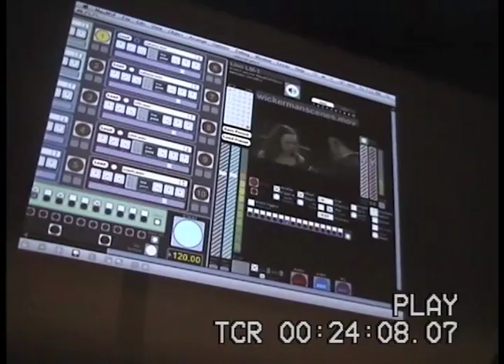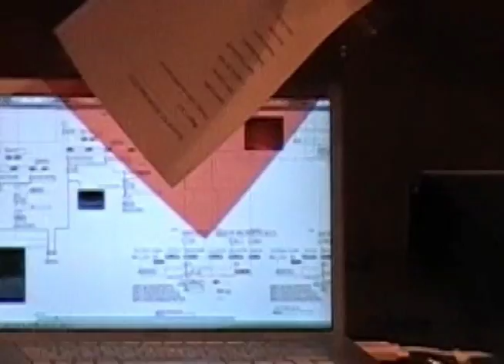2010 Sound Art Showcase at SCAD Savannah College of Art And Design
This is a 3 minute overview of the showcase of Andre Ruschkowski's sound art class at SCAD in March 2010. You can see how much fun fan we had!
If you are interested in a longer (20 min.) version, tons of pics and a more detailed description of the projects, go to:
Thanks to John Sisti, David Stone and John Freyermuth for recording and cutting this little clip.